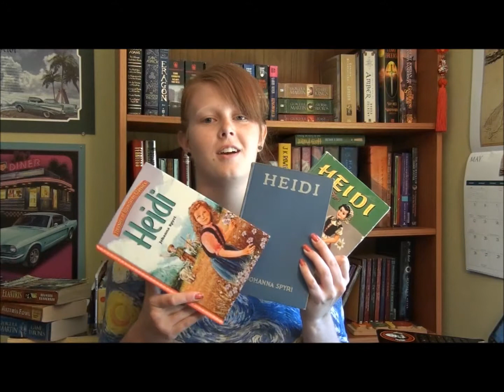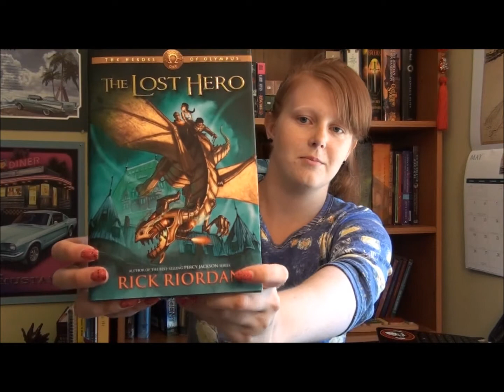Your Life in Books Tag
Hey everyone! I hope you enjoyed today's tag! I tag everyone who watches this and let me know if you decide to make one by tweeting me or adding a video response!

Books Mentioned in this Video:
Relentless by Robin Parrish
Delirium by Lauren Oliver
Oxygen by Randall Ingermanson and John B Olsen
Harry Potter and the Half Blood Prince by JK Rowling
Lord of the Rings by JRR Tolkien
A Game of Thrones by George RR Martin